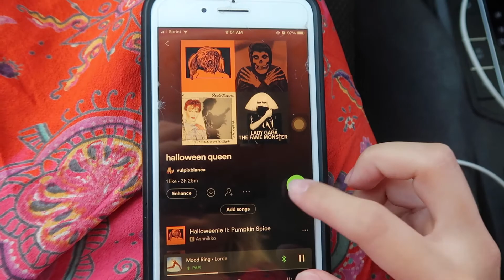daily vlog as an actor in college || character work, studying & dance class♡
comment your starbucks order so I can feed my addiction

about me:
age: 20

0:00-0:44 intro
0:45-2:55 script + character work
2:56-3:34 good morning!
3:35-4:29 daily work
4:30-5:58 get ready with me
5:59-6:20 ootd + school
6:20-7:10 chatting and dancing
7:11-8:38 cold read and a goodbye